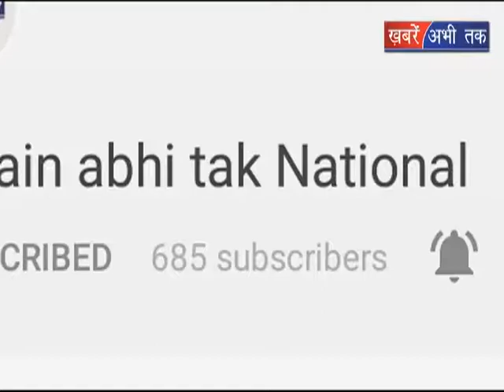प्रेमी ने प्रेमिका को मारी गोली || Khabrain Abhi Tak Live